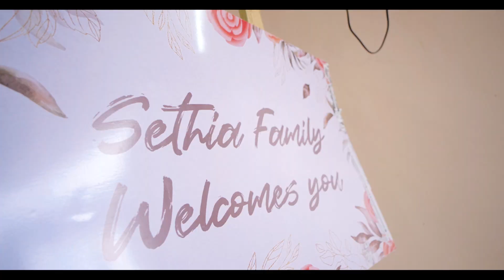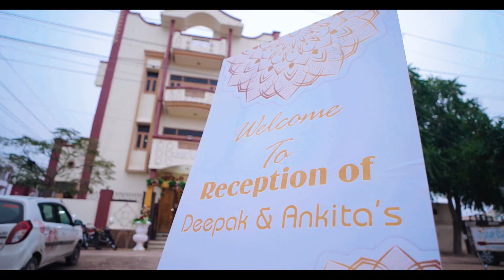BEST WEDDING FILM 2022 | ANKITA WEDS DEEPAK | RAM DIGITAL STUDIO